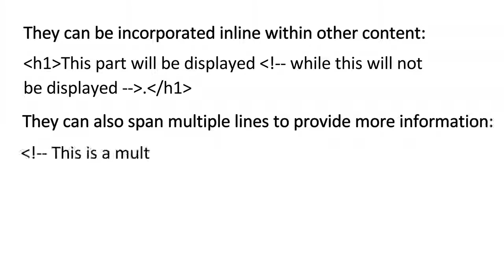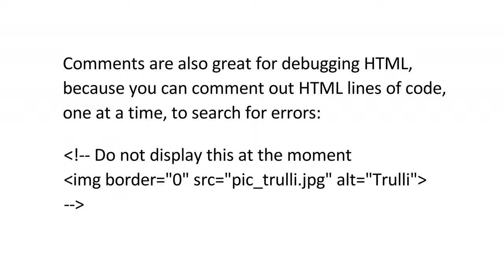HTML5 tutorial 6 | HTML5 Comments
HTML5 Comments